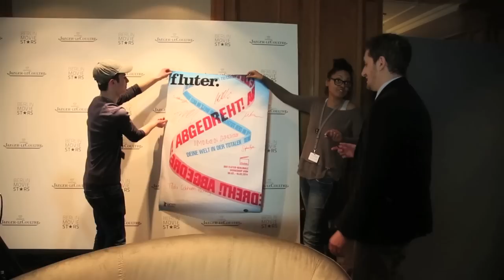Ein Interview mit dem Regisseur Fabio Mollo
Im Wettbewerb von Generation 14plus läuft Fabio Mollos erster Langfilm "Il Sud è niente" ("South Is Nothing"). Der italienische Regisseur ist nicht zum ersten Mal in Berlin dabei: 2011 hat er als Nachwuchs-Filmemacher im Rahmen des Talent Campus' schon seinen Kurzfilm "Giganti" präsentiert. fluter hat mit ihm über seinen aktuellen Film gesprochen.

Gespräch: Luisa Bilke
Kamera: Jarek Godelwski, Zeev Richard
Schnitt: Jarek Godelwski
Redaktion: Ama Lorenz